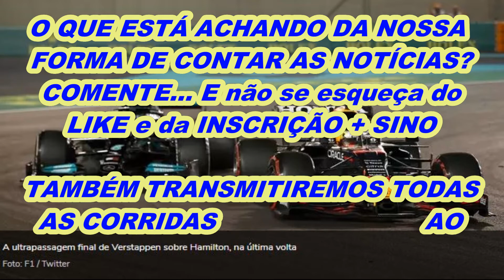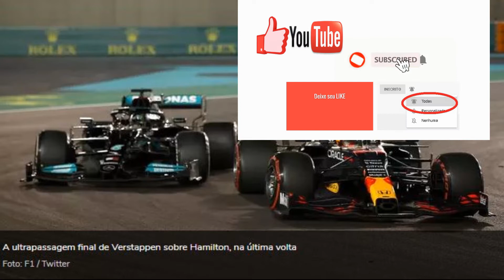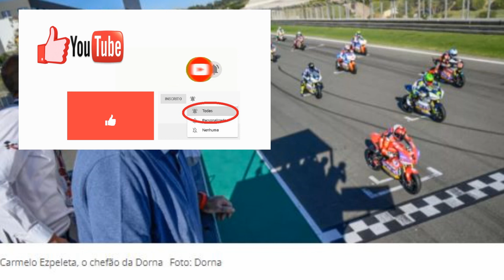F1 & MOTOGP: A MotoGP quer um final de campeonato igual ao da Fórmula1? [Carmelo Ezpeleta]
Depois de um “campeonato fantástico”, o chefe da MotoGP, Carmelo Ezpeleta, não ficou impressionado com a forma como a temporada 2021 da Fórmula 1 terminou e a polêmica que foi criada.